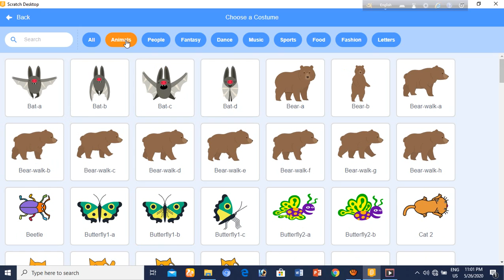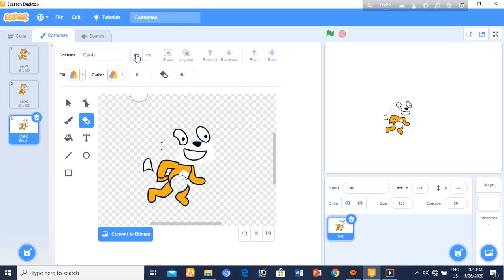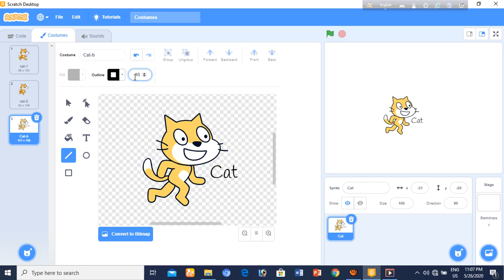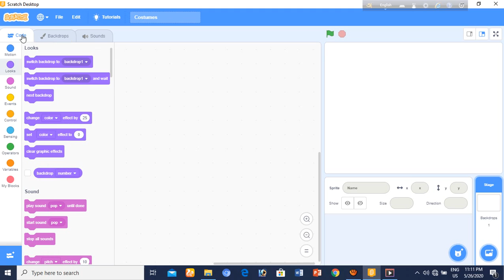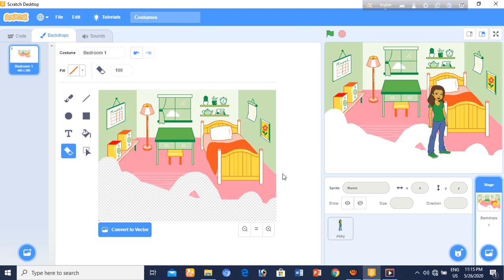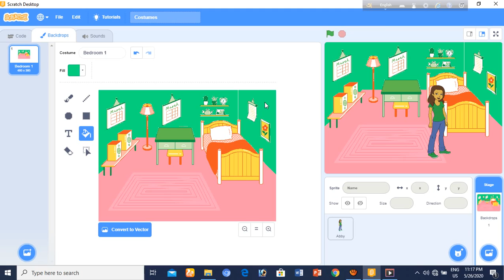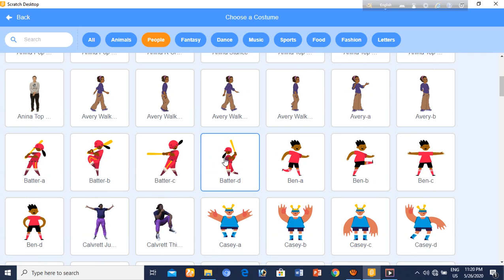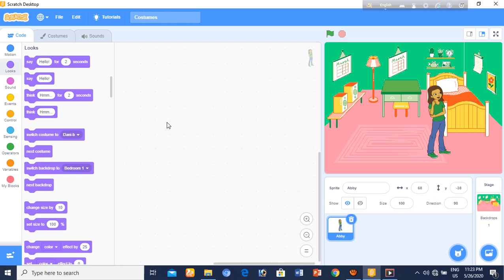Coding for kids. Scratch programming Tutorial-8. Customs এর কাজ। টি -৮. স্ক্র্যাচ প্রোগ্রামিং কোর্স.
Coding for kids. Scratch programming Tutorial-8. Customs এর কাজ। টি -৮. ক্র্যাচ প্রোগ্রামিং কোর্স.`
How to Start Coding, Coding For Kids, Scratch Programming, Keka. কোডিং, প্রোগ্রামিং, স্ক্র্যাচ.

নিচের লিঙ্কে প্রবেশ করে অনলাইনে কোডিংয়ের কাজ করতে হবে।

কারিমা ফেরদৌসী কেকা
Karima Ferdousi Keka